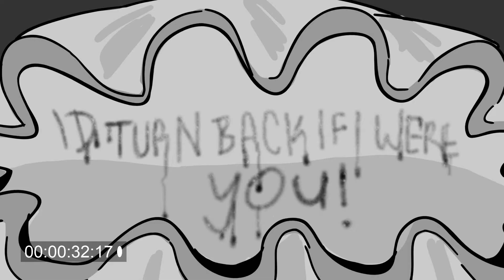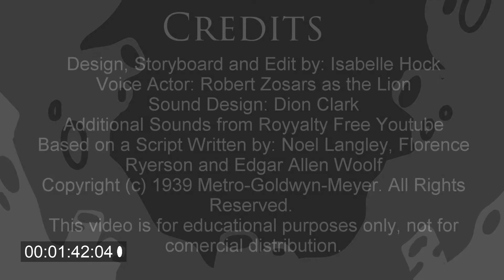The Wizard of Oz Animatic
Final Animatic for KNB112.
Design, Storyboard and Edit by Isabelle Hock
Voice Actor: Robert Zosars as the Lion
Sound Design: Dion Clark
Based on a Script Written By: Noel Langley, Florence Ryerson and Edgar Allen Woolf